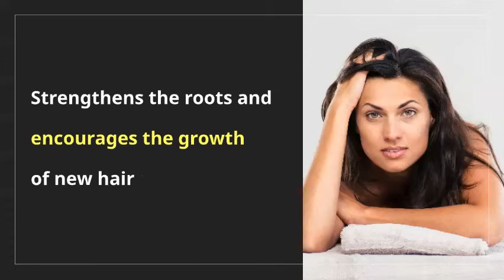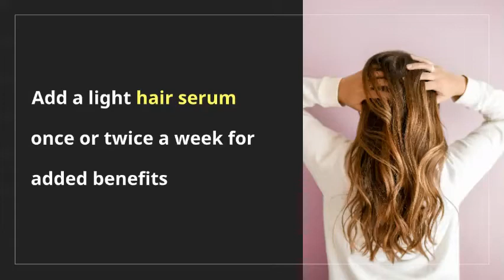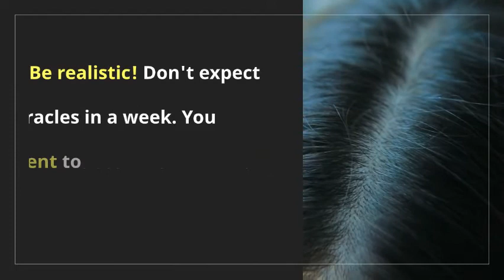Scalp Massage for Hair Growth ✽ Why and How to Do It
Healthy hair starts with a healthy scalp. When your scalp is laden with dead skin cells and product buildup, it makes it much harder for your hair to grow properly. You need to create the perfect environment for your hair to thrive. Scalp massage is ideal for healthy hair growth.

💳 SHOPPING LIST:

✽ HEETA 2-Pack Hair Scalp Massager Shampoo Brush
✽ Now Solutions, Organic Jojoba Oil, 4 fl oz
✽ Now Foods, Solutions, Sweet Almond Oil, 16 fl oz (473 ml)
✽ Biotin Hair Growth Serum Advanced Topical Formula To Help Grow Healthy, Strong Hair By Meraz Pureauty Naturals (Pack of 2)

🌟 SCALP MASSAGE BENEFITS:

• Scalp massage causes blood vessels under the skin to dilate, generating more blood flow to the area. More blood flow means more nutrients for the scalp. It improves the blood circulation within the hair follicles. The stimulation stretches out the cells of hair follicles, which causes them to produce thicker hair strands.
• Redistributes the sebum evenly and gets rid of dead cells.
• Strengthens the roots and encourages the growth of new hair.
• It also helps combat the production of the stress hormone (cortisol).
• A scalp massage also helps regulate the heart rate and blood pressure. Less stress means less hair loss.
• Tension to the scalp, neck, and shoulders is one of the main reasons why people suffer from headaches. Massaging the scalp, neck and shoulders help release that tension and soothe the pains that may be causing the headaches.

🌟 How to massage your scalp? There are several ways to give your scalp a massage to help stimulate hair growth.

1. DAILY SCALP MASSAGE
In order to be efficient it had to be done for 5-10 minutes multiple times every day. Use your fingertips and light but firm circular motions all over your head. Add a light hair serum once or twice a week for added benefits.

 2. PRE-WASH SCALP MASSAGE
Before washing your hair, use your favorite oil to thoroughly massage the scalp It helps dissolve sebum, dirt and product buildup and helps kills pathogens (bacteria and fungi). Don't use undiluted essential oils on your scalp. Add 2-3 drops to a carrier oil: coconut, jojoba, argan, sweet almond, olive etc.

3. SCALP MASSAGE DURING HAIR WASHING
Wet your hair and massage your scalp for 1-2 minutes before adding the shampoo. Add the shampoo and use the finger pads to massage the scalp in circular motions for 3-5 minutes.

For a more in-depth massage dry or wet, use a silicone scalp massager (I love mine!)

Use the technique that works best for you but I suggest to incorporate all three in your haircare routine.

Be realistic! Don't expect miracles in a week. You need to be consistent to make a difference Due to hair grow cycles it may take a few months before you start seeing results.

Enjoy your new long, beautiful, thick and healthy hair!

❗ CAUTION: Always perform a patch test when introducing a new ingredient in your skincare or haircare routine. Even natural compounds can be irritating for some people.